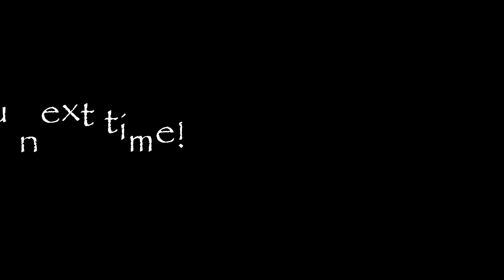Snow Trip February 20th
Fun weekend/weekday trip up to the snow with the fam